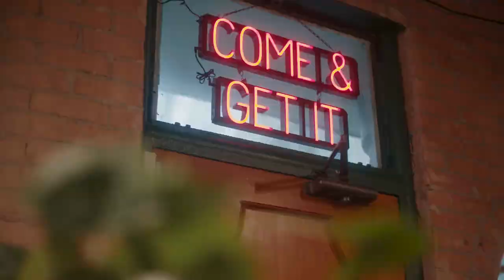DTA! Shop Sessions | Michael Doucet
Episode 7 of the DTA! Shop Sessions series features Michale Doucet and members of his band, Lâcher Prize (Sarah Quintana - guitar + vocals; Chad Viator - guitar). This episode was recorded in early 2020 at Spoonbill Wateringhole & Restaurant.

Downtown Alive! Shop Sessions are intimate concerts, performed live at various shop locations in Downtown Lafayette.

The DTA! and made possible by Downtown Lafayette and the Lafayette Convention and Visitors Commission